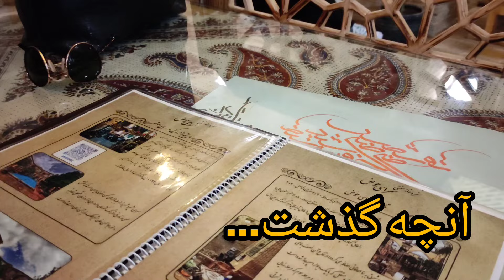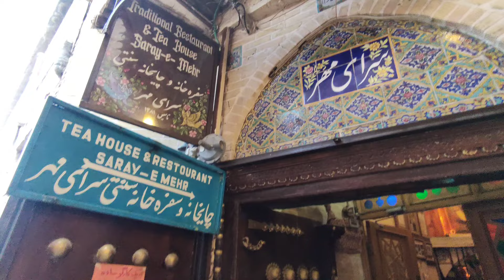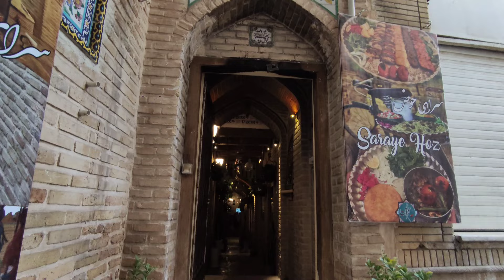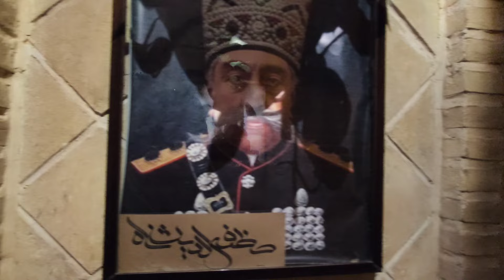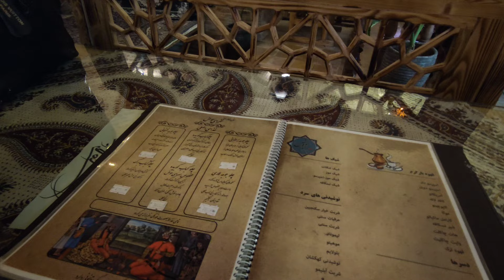❤کشف در بازار وکیل جنوبی❤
رفتیم بازار وکیل جنوبی هموجور که قدم می‌زدیم دوتا کافه رستوران سنتی  پیدا کردیم که یکیش ب اسم حوض بود.و بر میگشت ب ۲۰۰سال قبل
خیلی نمای جالب دوره قاجاریه داشت
و جالب این جاست
که کرایه اینجا سالانه سر از میلیارد درمیاره
دوتا خانم مهربونم آنجا پذیرایی را بعهده دارن
فضایی کاملا رمانتیک سنتی .زیبا بود
من اینهمه رفته بودم بازار وکیل تاحالا ندیده بودم
از خودمن پذیرایی کردیم و با بسته شدن در پاساژ اونا هم تعطیل کردن و رفتن